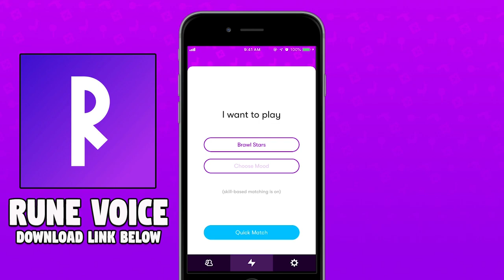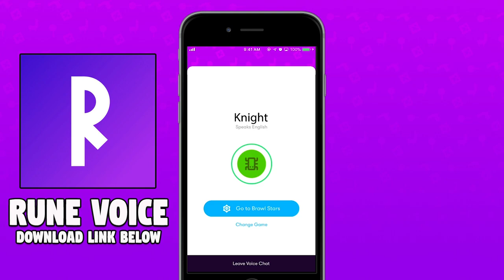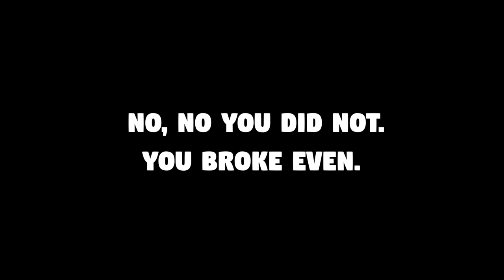Colt, Rosa, Rico STAR POWERS SNEAK PEEK | Colt's range is SO GOOD | Brawl Stars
Today we take a look at the next three star powers coming into Brawl Stars. Colt and his Magnum Special. Rosa with her Thorny Gloves, and Rico's Robo Retreat.  I show you side by side comparisons and then give you my opinion on which ones you're going to want to pick up in the shop ASAP.

Be sure to go visit my friend Ark and sub to him for quality streams and content

Want to know the gear I use to make videos?  Here is a list:

Thanks to my AMAZING Channel members.  Your support helps me keep this going!